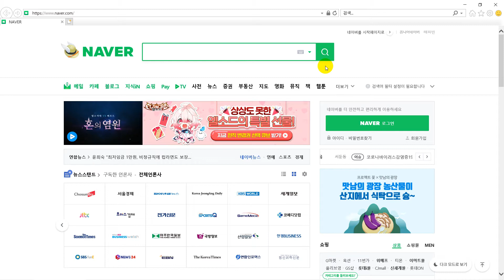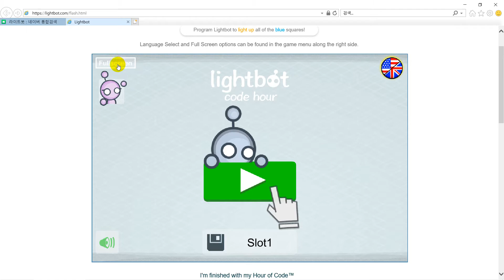초등학교 소프트웨어 & 인공지능 교육 : 라이트봇 미션형 프로그래밍 소개